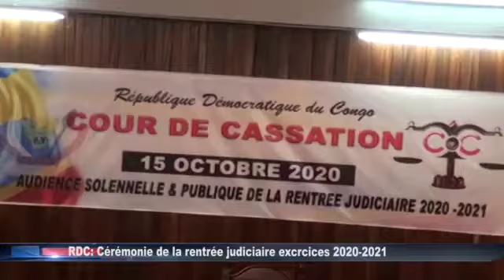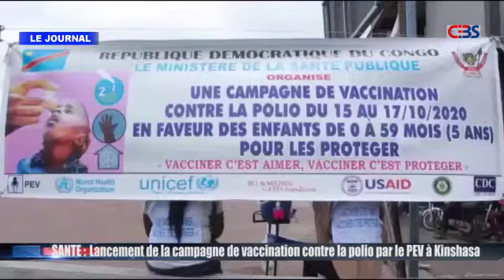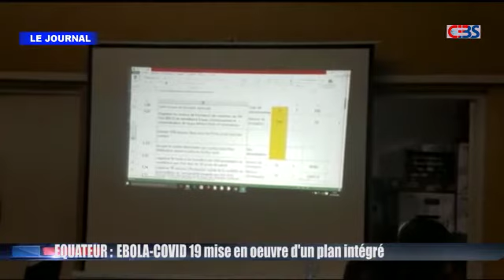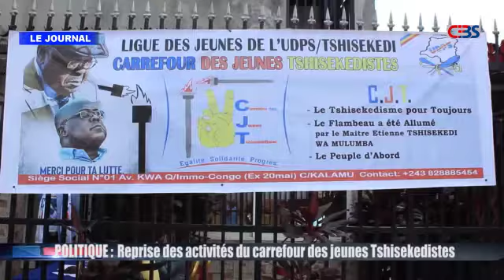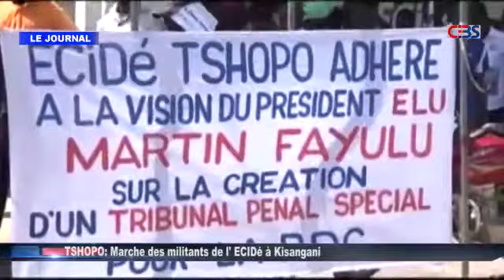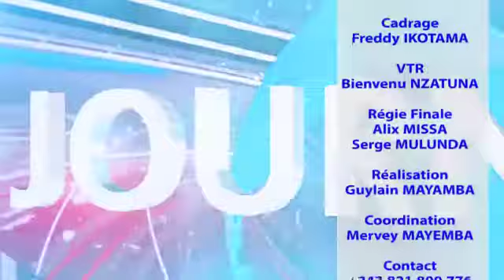Le Journal télévisé de Cebs du Jeudi 15 octobre 2020